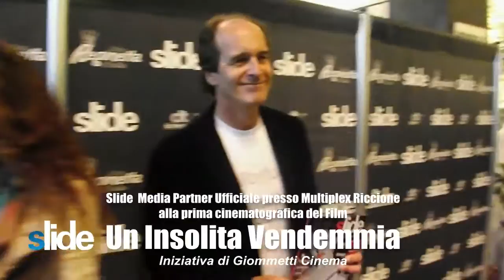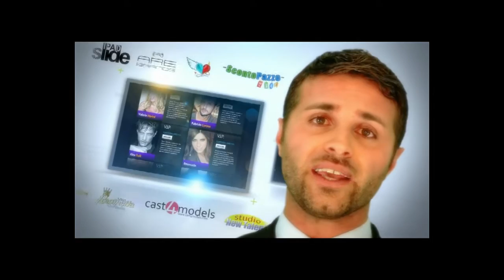Slide Media Partner alla prima del film "Un' Insolita Vendemmia"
Al Multisala CINEPALACE di Riccione ( GIOMETTI CINEMA ) si è tenuto il 14 aprile, un incontro con i protagonisti del film "Un'insolita vendemmia".
Media Partner Ufficiale SLIDE ITALIA

"Un'insolita vendemmia", commedia scritta e diretta da Daniele Carnacina produttore e regista di fiction televisive (Centovetrine, Vivere, Vento di Ponente).
Il progetto è alquanto insolito e nasce da un viaggio di due settimane in cui il cast della soap Centovetrine (Roberto Alpi, Jgor Barbazza, Alex Belli, Luca Biagini, Barbara Clara, Linda Collini, Sara D'Amario, Marianna De Micheli, Pietro Genuardi, ed Edoardo Siravo) insieme a Carnacina, che è produttore esecutivo e creativo della soap, hanno girato una commedia corale in cui si intrecciano diverse storie.
Sinossi:Un gruppo di attori che interpretano una soap - opera di grande successo, dopo dodici anni passati sul set, apprendono la probabile fine della loro serie televisiva. Decidono allora di raggiungere Roberto, il leader del gruppo, in una piccola isola paradisiaca, dove lui possiede una vigna. E' l'occasione per ritrovarsi e stare finalmente insieme, lontani da tutto e dal mondo incantato della soap, ma un segreto rivelato li costringerà, loro malgrado, a dover prendere decisioni difficili e a gestire una situazione molto delicata.